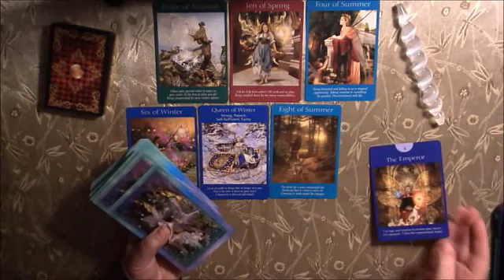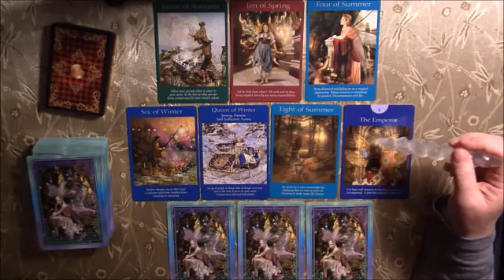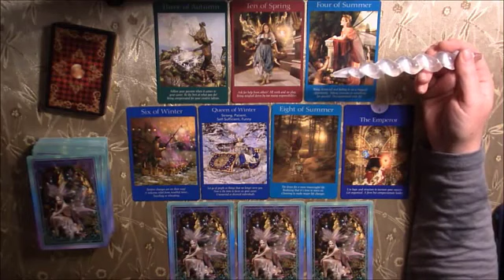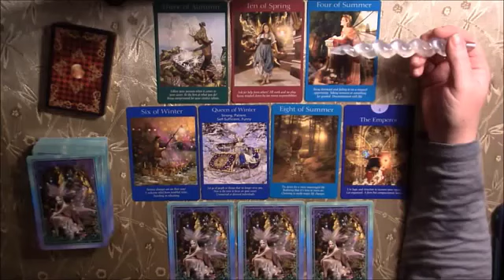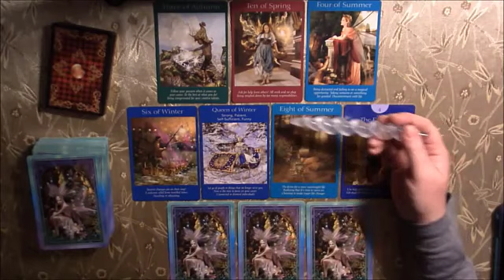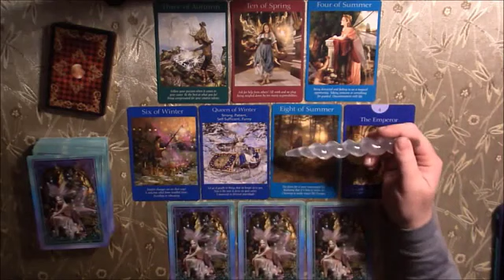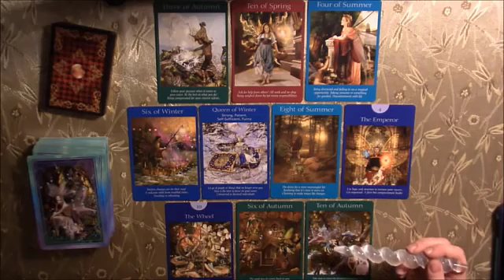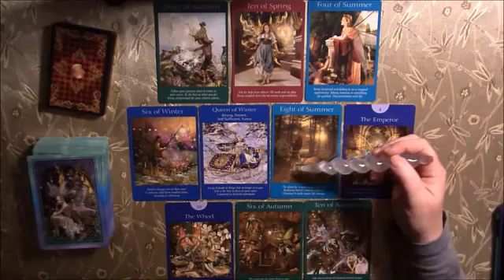TAURUS ❤️ THEY NEED A SHOULDER TO CRY February 2024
with lucy